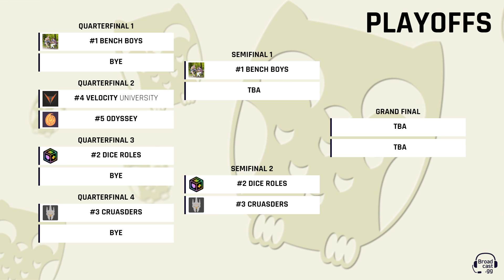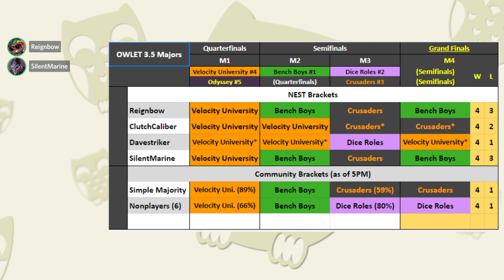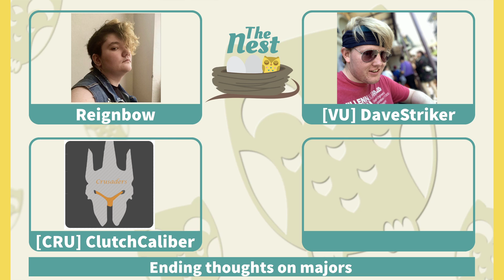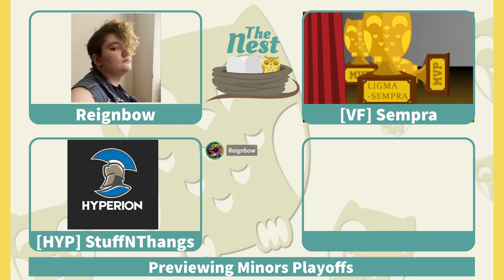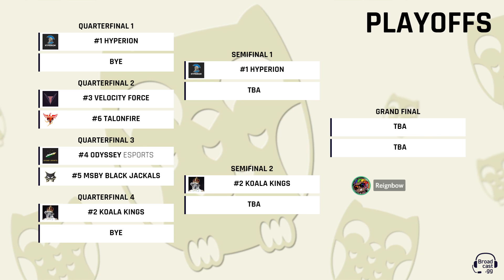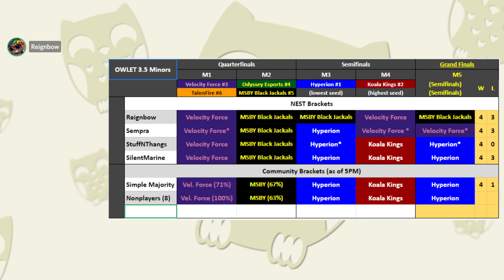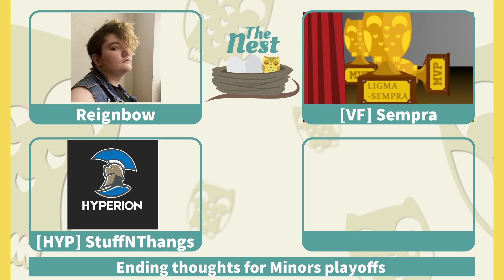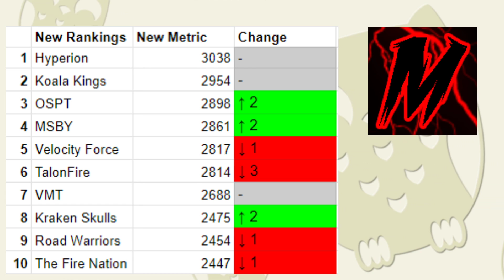OWLET Season 3.5, The Nest Week 6: The Road to Playoffs